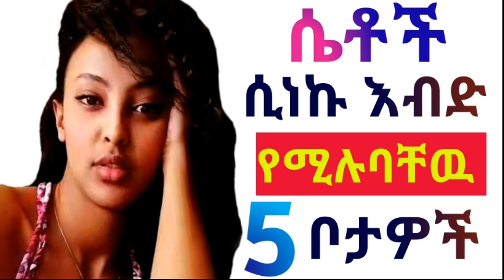🛑 dr yared 🔥 ሴቶች ገና ሲነኩ የሚደሰቱባቸዉ ቦታዎች / dr yared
➡ ተማሩበት ሌሎችም እንዲማሩበት share,like

Dr Addis  Dr. Sofoniasዶክተር ሶፊ,dr sofi,dr sofonias,doctor sofi,doctor sofonias,dr habesha info 2,dr habesha info new,dr habesha info 1,ሴቶች ሲነኩ,ሴት ልጅ ስታፈቅርህ,ሴቶችግንኙነትሲፈልጉhabesha
Ebs
Kana
Dr Addis
Dr habesha
Dr habesha 2
ethiopia
seifu on ebs
ethiopian girl
አስገራሚ
አሳዛኝ
drhabeshainfo
dryared
dryared2
dr
ሴቶች
አረብ ሀገር ያሉ ሴቶች
Drinfoyared
habesha
dr sofi
doctor sofi
አረብሴቶች
Yeguada misteroch
የጓዳ ሚስጥሮች
Dr Yonas
ዶ/ር ዮናስ
Top Merja
Fiker Media
Naod Tube
Haddis Media
Ergeb Media
jano media
Dr Maki
dr yared
dr yared assefa
dr yared ayichew
dr yared aklilu
dr yared vlog
dr yared alemu
dr yared
dr yared videodr yared channeldr sofi channeldr addisdr kalkidandr info yaredd r kalkidandr sofonias youtubedr sofonias ermiasdr kalkidan 2dr kalkidan youtube channelDR Mahlet - ዶ/ር ማህሌትDr mahlet